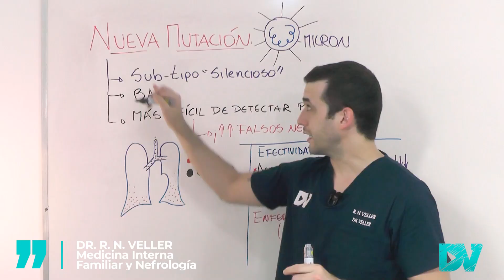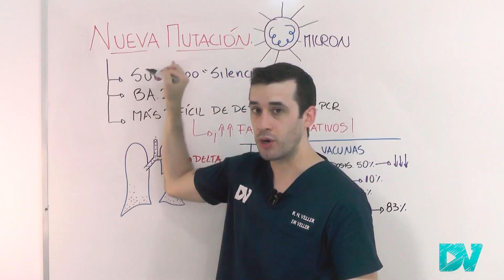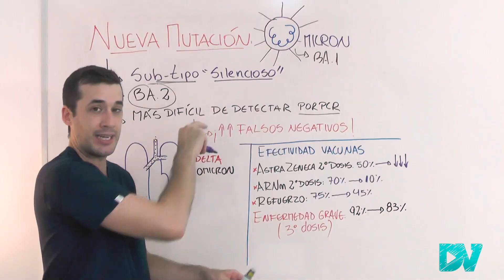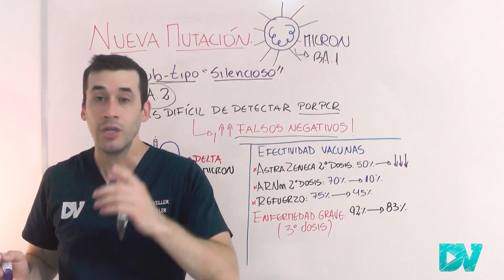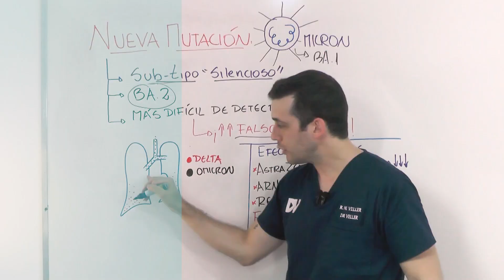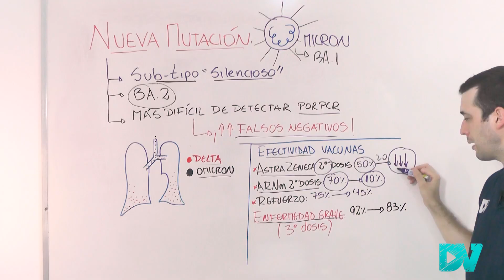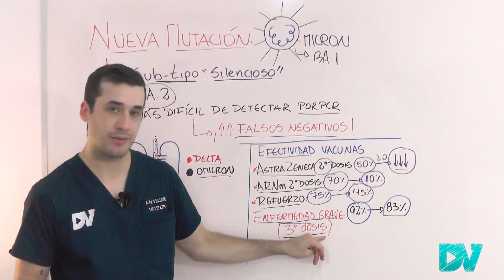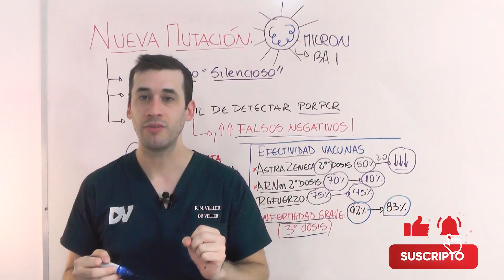COVID 19 | ¡ALERTA MUNDIAL! NUEVA MUTACIÓN de la VARIANTE OMICRON del CORONAVIRUS en EUROPA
¡ALERTA en el MUNDO! La variante omicron del coronavirus ha mutado.

Países de Europa como Suiza, Dinamarca, también Reino Unido, Israel, Sudáfrica están reportando un aumento de casos de COVID por el subtipo BA.2 de omicron. Se la llama “variante silenciosa de omicron” en los medios de comunicación, ya que es más difícil de detectarla en los testes de PCR (hisopados).

El peligro de esta nueva variante es que puede causar “falsos negativos” en el PCR, produciendo mayores contagios.

Este nuevo linaje de omicron puede ser más contagioso, pero todavía no hay evidencia científica de que cause infeccion más severa.

Por otro lado, el director de la OMS de Europa ha dicho que el continente europeo podría estar entrando en “el final de la pandemia”. En 2022 quizás el mundo comience a ver una pandemia más controlada, y de a poco el COVID pasará de ser “pandémico” a ser “endemia”. Estas son excelentes noticias.

La OMS también ha dicho que no hay que bajar la guardia, ya que nuevas variantes y mutaciones del coronavirus pueden surgir.

Por otro lado, experimentos científicos muestran que omicron causa infección menos severa que delta, produciendo menos casos de neumonías por COVID, menos internaciones y muertes.

También hay reportes que muestran que la mejor inmunidad es la combinación de la vacunación con la inmunidad natural causada por la infección por omicron.

La vacunación es lo más importante para terminar con la pandemia.
Datos de Reino Unido muestran que la efectividad de las vacunas contra el COVID es de 92% con la tercera dosis de la vacuna para enfermedad grave causada por omicron, pero disminuye para 88% después de 10 semanas. Igualmente, esto muestra que estar vacunado con 3 dosis protege mucho contra la enfermedad grave por omicron.

La mayoría de las internaciones por casos graves de omicron es en personas no vacunadas.

En algunos países de Europa la vacunación es obligatoria.

00:00 Brote de subtipo “silencioso” de omicron en Europa
01:00 Predicciones de la OMS sobre el “fin de la pandemia”: ¡muy buenas noticias sobre covid!
02:49 Variante BA.2 de omicron: todo lo que debes saber
03:41 El peligro del subtipo BA.2 de omicron: falla de los tests de PCR
04:57 ¿La nueva variante del coronavirus es más contagiosa y severa?
05:19 La infección por omicron protege contra la infección por variante delta
06:43 Esta es la mejor inmunidad para la pandemia
07:23 Omicron causa enfermedad menos severa que delta
08:39 Efectividad de dos dosis de las vacunas contra omicron
10:21 Efectividad de tres dosis de las vacunas contra omicron